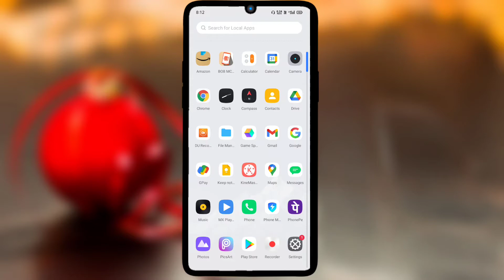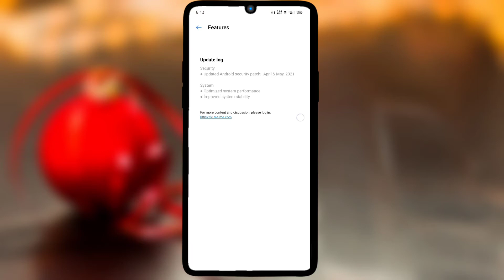RealMe 5/5i/5s/3/3i May New fota Update Features 2021 | Kare Ya Nhi ? New Features RealMe ui 2.0 ?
Dosto Is Video Mai Aapko Btaya Hun ki RealMe 5i,5,5s New Fota Update Kare Ya Nhi ? New Features ? RealMe ui 2.0 ? 😊 kab aayegaa ?
|| Dhanywad ||

Link -

Everday :)